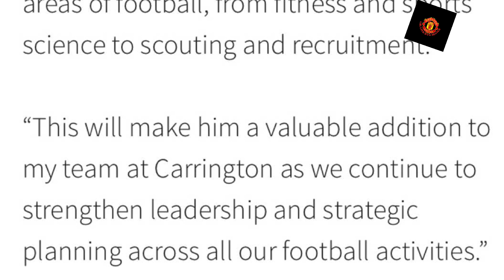🚨Here we go 🤝Manchester United appoint deputy football director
Greater Manchester in England
Gareth southgate, Christiano Ronaldo, Solskjaer
Welcome to greater Manchester ….. a channel that Gives you insight, updates and News about Man united.